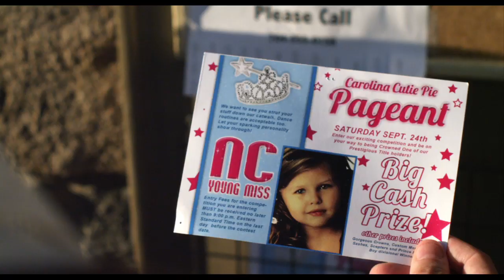Jackass Presents: Bad Grandpa Official Trailer HD | Trailers | FandangoMovies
Jackass Presents: Bad Grandpa starring Johnny Knoxville as 86-year-old Irving Zisman who is on a journey across America with the most unlikely companion: his 8 year-old grandson, Billy, played by Jackson Nicoll.

Bad Grandpa Exclusive Interview - Johnny Knoxville | Celebrity Interviews | FandangoMovies